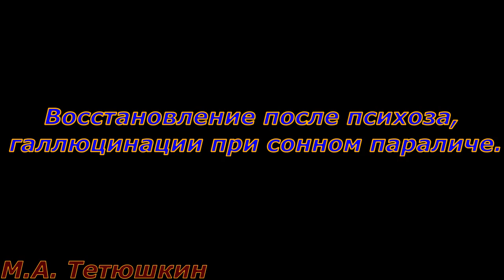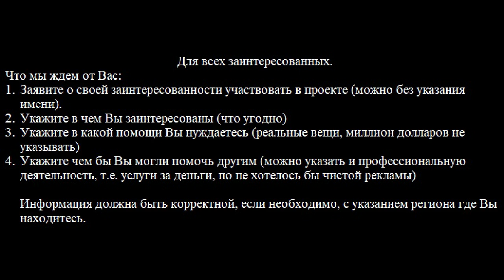Восстановление после психоза, галлюцинации при сонном параличе. mednauka.net